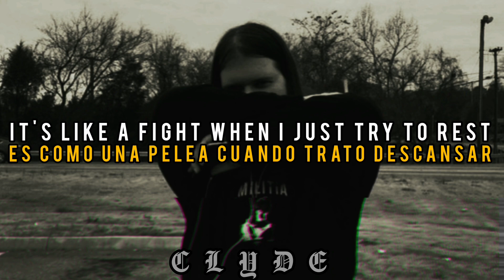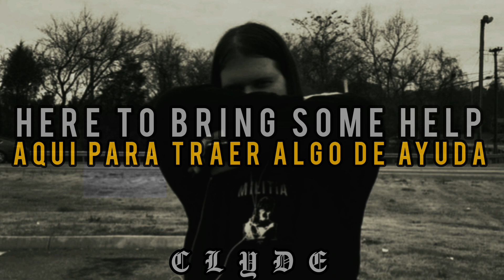Baker Ya Maker - I CAN'T SLEEP AT NIGHT [ Sub Español ]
Baker Ya Maker - I CAN'T SLEEP AT NIGHT
Fecha - 9 Diciembre 2022
Album - I CAN'T SLEEP AT NIGHT